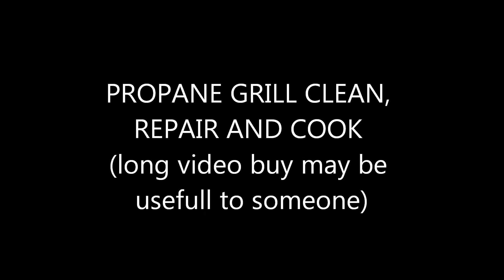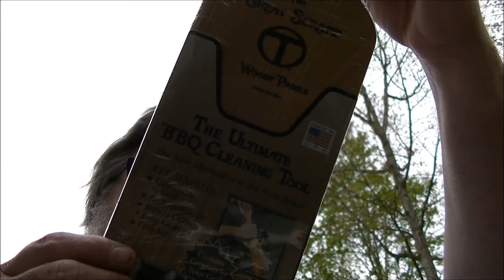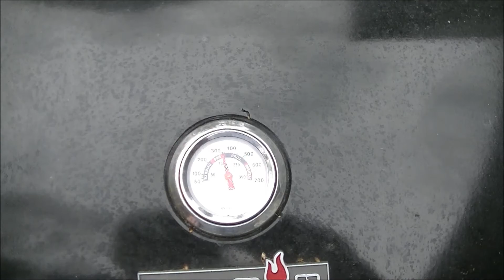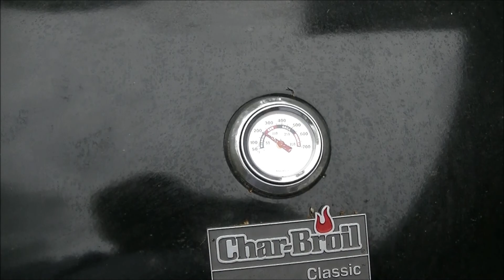Propane Grill Fix, Clean and Cook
This video is pretty long but something simple turned out to be a pain so I just included the whole ball of wax. A simple video of me cleaning my grill only to find out that I needed parts to fix it and well after getting it repaired I decided to use it. So here it is 40 minutes of Fix, Clean and Cook. Maybe some one can get some use from the video.